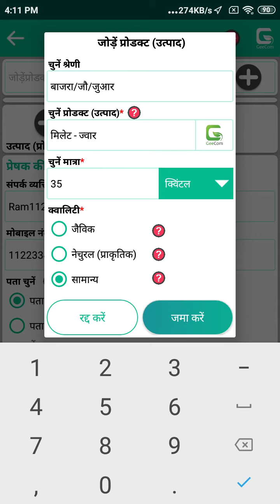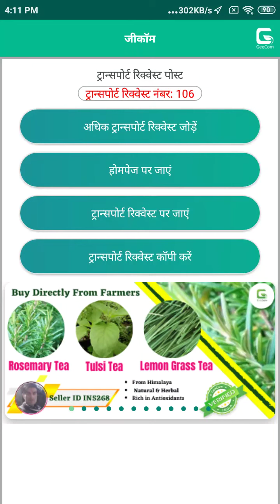जीकॉम इंडिया ऐप - परिवहन अनुरोध - बाजरा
GeeCom India App - Transport Request - Millet